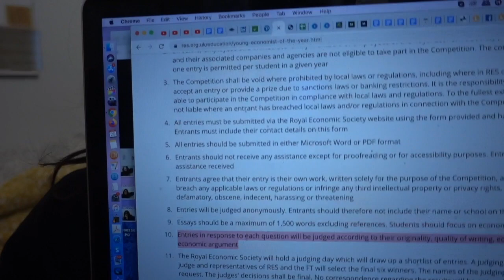How to win an essay competition / my experience and 10 tips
Since there basically isn't any video on youtube about this I thought why not share my experience .. Although I did win 1 essay comp which helped add strength to my personal statement I did loose others.. but I didn't use all the tips for those and did do everything for the one I won

- all the tips are just from my experience and does not guarantee anything :)   but I hope it will add strength to your entry

- - I'm launching a 6-week personal statement coaching program in June - -